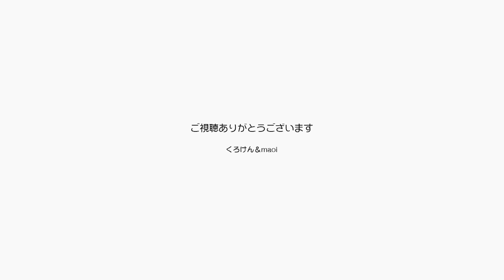可愛いジャンポンとギターを練習するパパが幸せです【Jean & Pont 2223】2020/8/24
朝から可愛いジャンくんとポンちゃん、甘い１日の始まりで幸せいっぱいです。
昼下がりにはパパがギターの練習を始めてその音の中でゆるい時間が流れ、家族の幸せな時間が流れます。
もう少しギターがうまかったらなぁ‥。
そこで最後は口直しに素材秋音楽でギターのBGMを。

2020年ジャン＆ポンカレンダー
2020年キトンシッティングカレンダー（ラブ、シオン、アンズ、チャコ、カオリン）